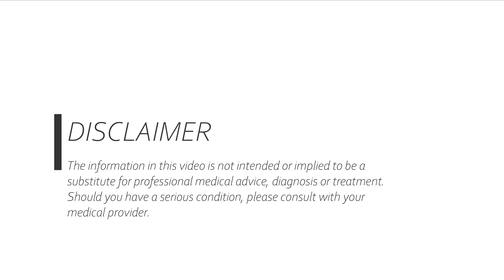What are Essential Oils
What are essential oils? Essential oils are the essence of a plant, a gift from the earth, distilled and prepared for you to bring the power of nature into your home.

Inside many plants—hidden in roots, seeds, flowers, bark—are concentrated, highly potent chemical compounds. These natural compounds are essential oils.

Essential oils give a plant its scent, protect it from hazardous environmental conditions, and even assist it with pollination, among other important functions and benefits.

How Do Essential Oils Work?
When you open a bottle of pure, unadulterated essential oil, your senses are instantly filled with its potent aroma, even from a distance. What your nose detects are the naturally occurring elements of the essential oil.

Every essential oil varies in its natural makeup, so aromas and benefits are also unique. For example, Lavender oil includes elements that make it effective for soothing skin irritations, reducing anxiousness and feelings of tension, and promoting a restful environment for sleep.

Meanwhile, when taken internally, Frankincense oil supports immune, nervous, and digestive systems, and aids in healthy cellular function.

Use Essential Oils to Transform Your Life
So many of the products we use in our day-to-day lives are filled with synthetic chemicals. These unnatural products can weigh us down and even negatively influence the way we think, feel, and live.

Pure essential oils offer an alternative to synthetic products. Essential oils are more than just natural products. Each with a unique chemical makeup, essential oils have dozens of benefits for the body and mind. Essential oil benefits are determined by the chemistry of the plants. If these natural chemicals are properly extracted, they can be used to help you physically, mentally, and emotionally in your daily life.

Essential Oils Aren't a New Trend
Do you feel like you've started to hear a lot about essential oils in the last few years? While you might think essential oils are a new, hip trend, plant extracts and plant-based products are deeply rooted in the traditions of the past. Essential oils have been used by ancient civilizations across the globe for:
Aromatherapy
Personal care
Healthcare practices
Religious ceremonies
Beauty treatments
Food preparation

What Are Essential Oils Used for Today?
Historically, essential oils were used as part of cultural practices and traditions. However, we now have increasing scientific evidence and research showing that essential oils can be effectively and safely used in a wider range of day-to-day practices and routines for amazing natural health benefits. Today, essential oils can be used for cooking, household cleaning, personal hygiene, sleep, boosting immunity, emotional health, weight management, and much, much more.*

When you use essential oils, you'll have more natural solutions and fewer toxic, synthetically manufactured products in your life and home.

What Are Essential Oils Good For?
Since long ago, people have used essential oils and plant parts to improve their health and physical well-being. We’ve continued to explore their benefits today, finding that essential oils can be integrated into daily life for a plethora of purposes.

Curious about how you might use essential oils in your everyday life? Essential oils can be used to:
Support good oral hygiene,*
Reduce appearance of skin imperfections,
Promote healthy digestion,*
Cleanse and purify the air,
Promote an uplifting atmosphere,
Maintain healthy respiratory system and clear breathing,*
And more!

How to Use Essential Oils
How do you use essential oils effectively? Rest assured that you don’t have to be an expert to enjoy the wide array of benefits that essential oils offer. All you really need is a basic understanding of how to apply essential oils safely and simply as part of your daily routine.

If you’re ready to learn more, I can show you how to use essential oils. Once you learn how to use essential oils, you’ll be on your way to a healthier lifestyle.